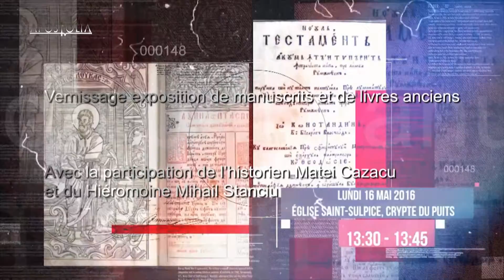Pour l'amour de la Beauté - VIe édition (13-16 mai 2016, Paris)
Le festival Pour l’amour de la Beauté, organisé par notre Métropole avec la bénédiction de SE Monseigneur Joseph, est à sa VIe édition. Il reflète comme à chaque fois la thématique de réflexion proposée par le Saint Synode de l’Église Orthodoxe Roumaine. Cette année est dédiée à l’éducation religieuse de la jeunesse chrétienne orthodoxe et commémore aussi le Saint Hiérarque Anthime d’Ivire et les imprimeurs ecclésiastiques. Toujours cette année est commémoré le sculpteur roumain Constantin Brâcuşi.